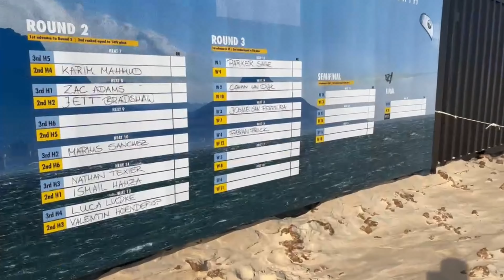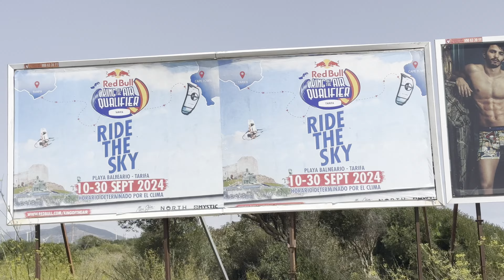My first Red Bull competition // VLOG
Hey guys,
in this video i will compete in my first international big air event. How this happened and how it went can you see in this Video.